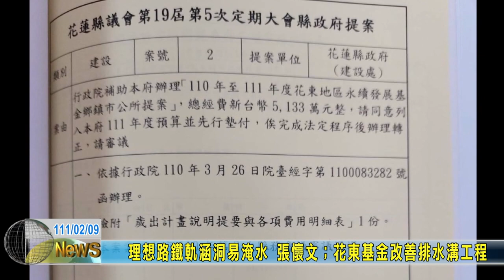20220209 04 理想路鐵軌涵洞易淹水 張懷文花東基金改善排水溝工程